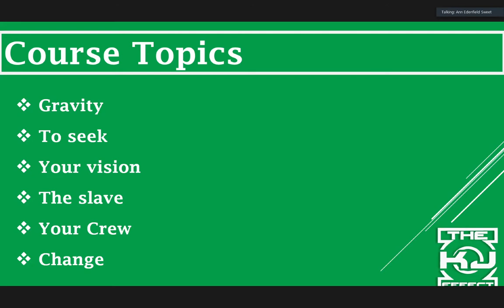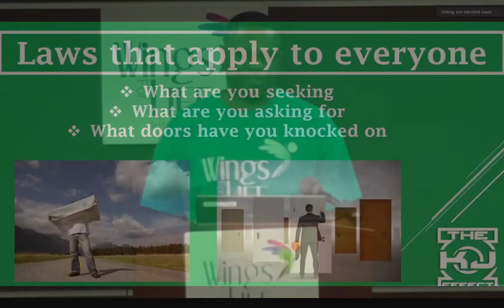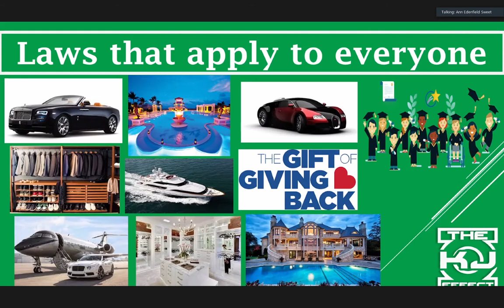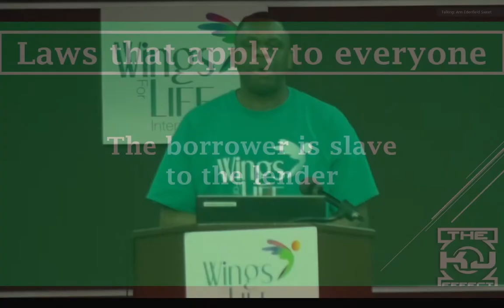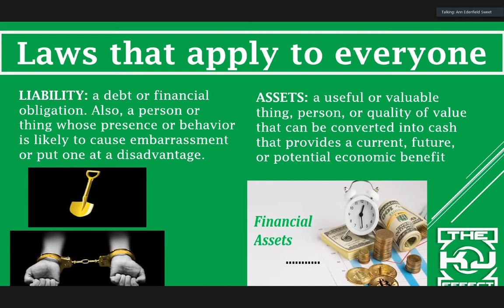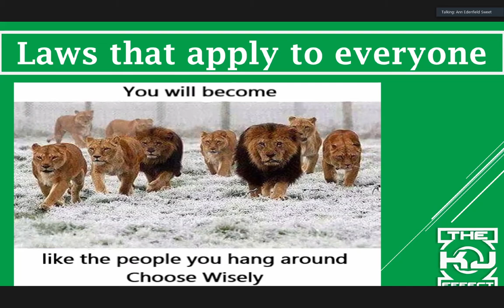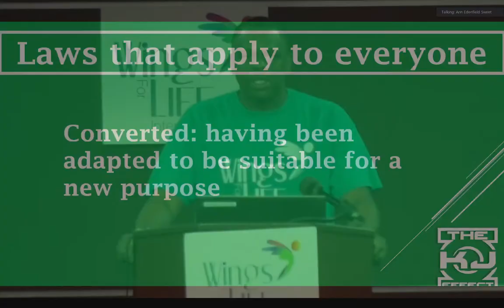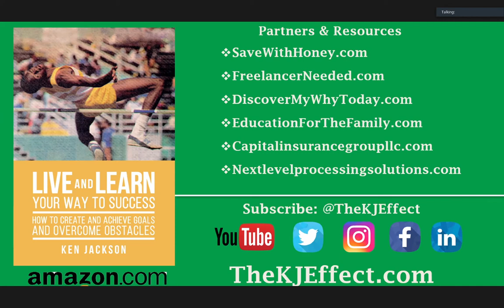Wings For LIFE International - Laws of Success 11-15-21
Transforming lives to break the generational cycle of incarceration.